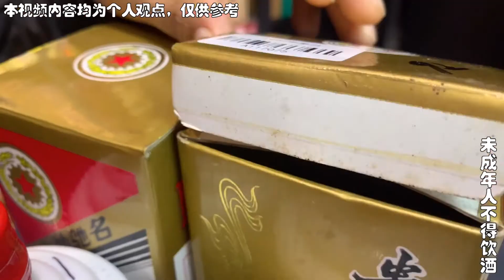“红皮铁盖”茅台日期标志有哪些变化？根哥茅台鉴定课二